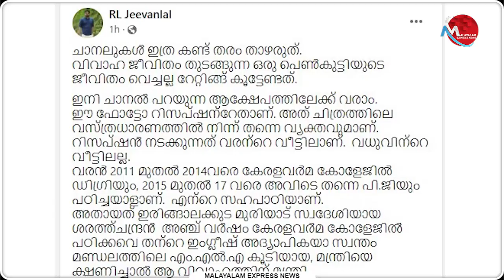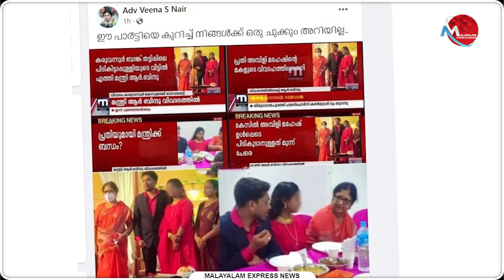ആ പെണ്‍കുട്ടി സ്വസ്ഥമായി ജീവിച്ചോട്ടെ മാധ്യമഭീകരന്‍മാരേ.. | News Updates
മന്ത്രി ബിന്ദുവിന്
കല്ല്യാണത്തിനും പൊയ്ക്കൂടേ
എന്തോന്ന് വാര്‍ത്തയാണോ എന്തോ?

Tag-Generator-Youtube-malayalam news-global